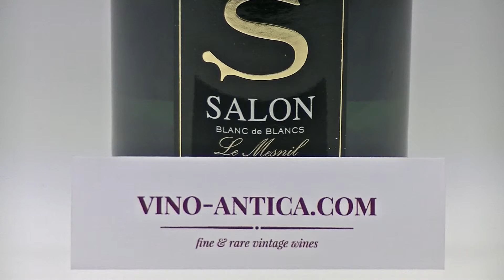Champagne Salon 1999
Description of the Champagne Salon 1999 vintage.